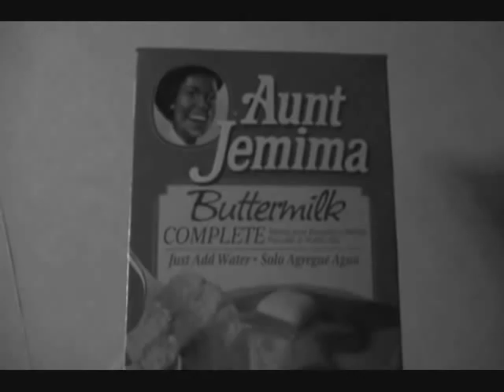The Pancake Burn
Based on a short story which was based on real events experienced and written by Adam Hearn Esquire.